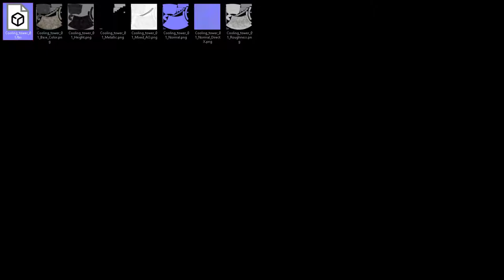Cooling tower 3D Model For VR AR Low-Poly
Test In Mixed Reality (Windows 10)